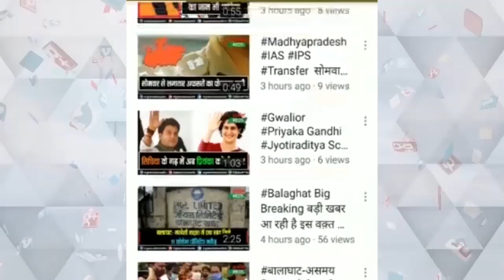रामलाल की प्राण प्रतिष्ठा पर भंसाली मोहल्ले में भजन संध्या का आयोजन कर आधी रात तक खुशियां मनाई